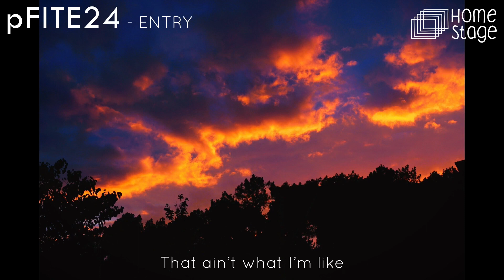pFITE24 - Entry: Paul Cowley, World Gone Crazy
LIKE TO VOTE!

Artist Name: Paul Cowley
Song Title: World Gone Crazy

About the entry:
Observations of mankind's continued sleepwalk into its own demise!
From the album Stroll Out West - LBM007/2023 released March 2023

pFITE24:
You may have caught our pilot pFITE series which aired in Spring 2023. We were delighted with the engagement this project generated, and so this year we aim to take things up a level. By unearthing more great talent and reaching an even wider audience, we hope to spark positive discussion on something we should all be passionate about – the environment. This year, whilst using the pFITE name, we will be accepting entries from any, and all, genres or music.

By joining this project, you will have access to all that Home Stage has to offer, with specialists in production, promotion and business. With experienced professional musicians on the team, we understand the needs of up-and-coming artists, and how to elevate your profile.
As we start to receive more and more entries, we will be organising events around the country for our artists to appear at. At Home Stage, we are only looking to cover our costs. Any profits we receive will be shared between the performers, with the very best being invited to showcase their talents at a final performance in a national venue.

The pFITE24 entry with the greatest number of likes will receive a prize of £10,000. Please note that only videos within our “pFITE24 – Entries” YouTube playlist are eligible for the prize.